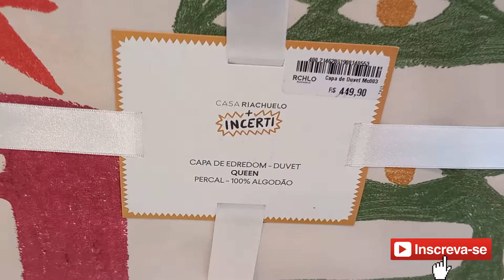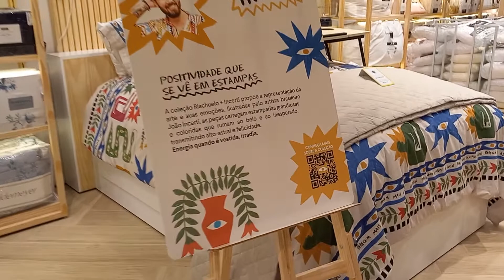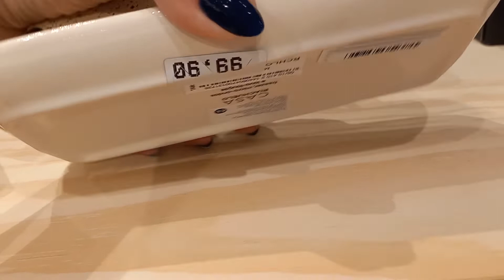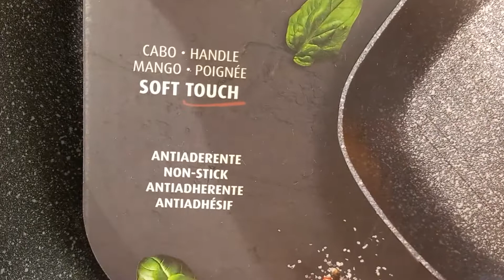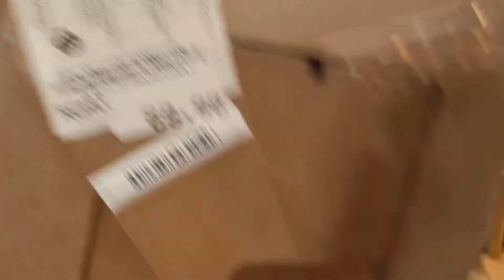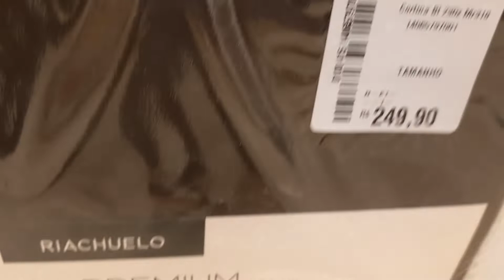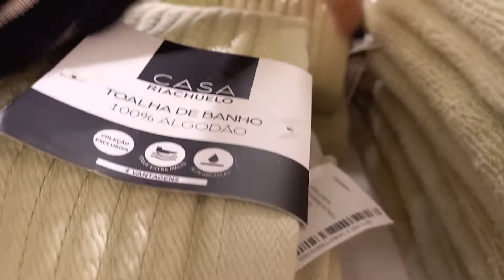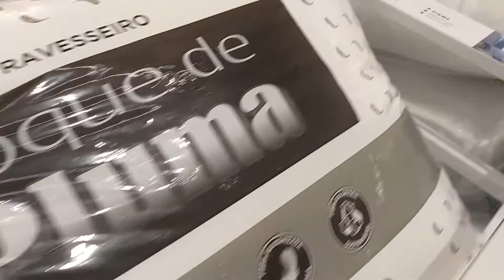Achadinhos para o lar na Riachuelo Casa/ Barra Shopping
Não perca esse vídeo com novidades incríveis para o lar, da Casa Riachuelo. Decoração e roupas de cama, mesa e banho, lindas e incríveis para você escolher a melhor peça para sua casa.

Dê seu like para ajudar ao canal.